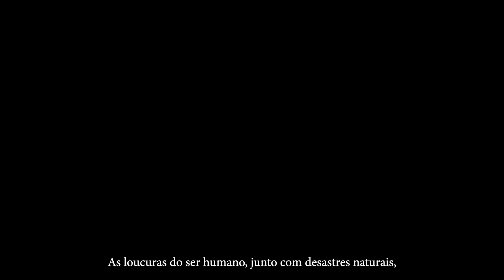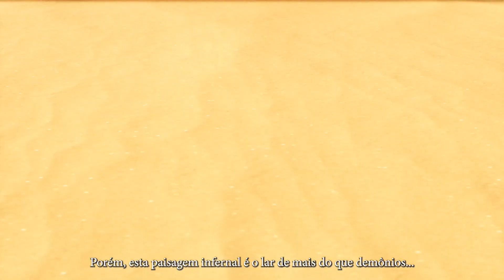Sand Land - Trailer da história [Legendado]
Trailer do game Sand Land.

©: Bandai Namco